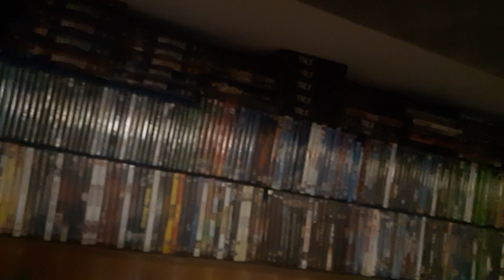all my game systems games movies collection